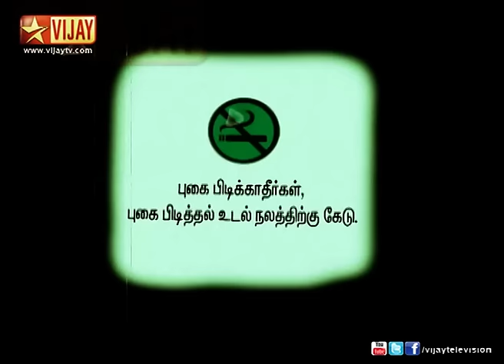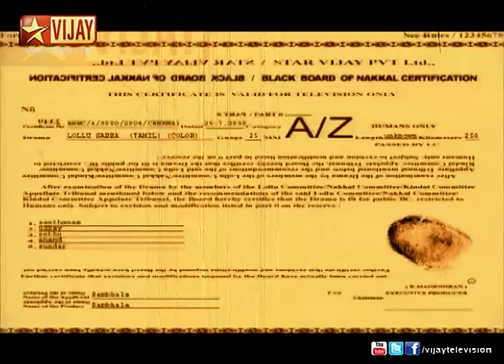Lollu Sabha | லொள்ளு சபா - Episode 181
A rib tickling satire of tamil film Pokiri featuring Jeeva, Shobana, Shwetha, Haseena, Srimathi, Antony, Ravikumar, Amalraj, Ravi & Indrajith | Bakery